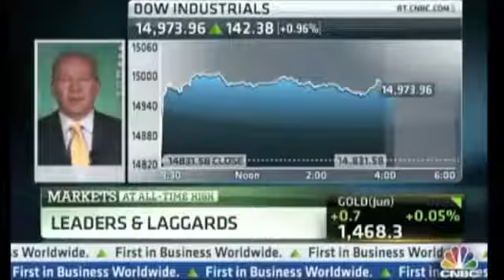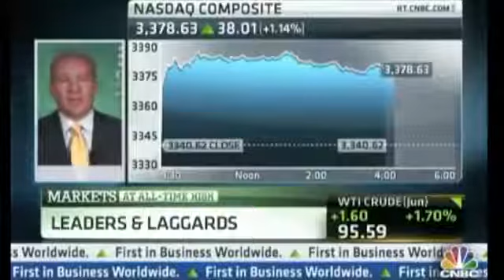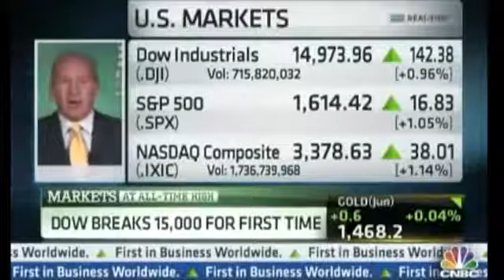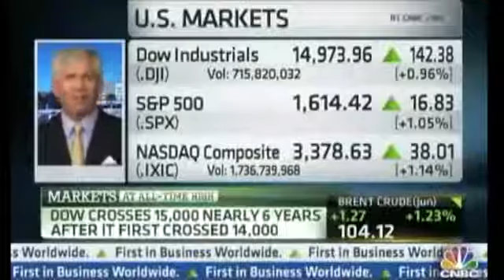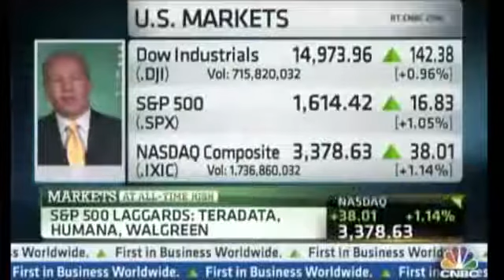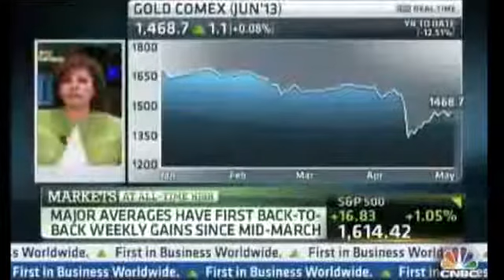Peter Schiff The Reality Is We're Living In A Bubble And ALL Bubbles Burst